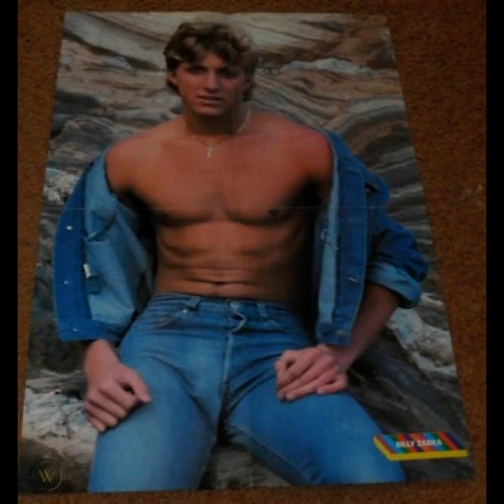William Zabka Fan Tribute (4589)